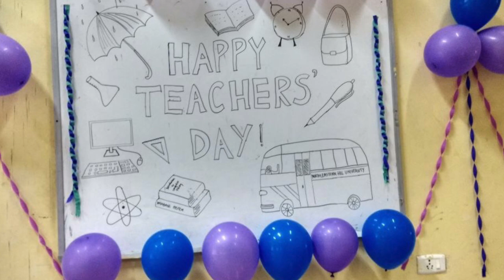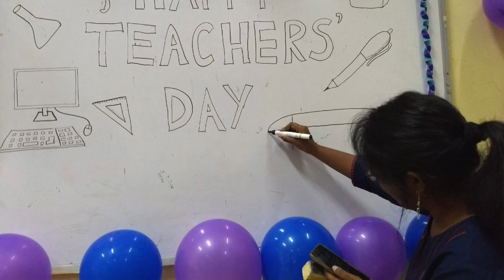Nehu || This is how Teacher's Day is celebrated in NEHU || Shillong | Deptt. of IT | 2017 | VLOG #12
This is how Teacher's Day is celebrated in NEHU || Shillong | Deptt. of IT | 2017